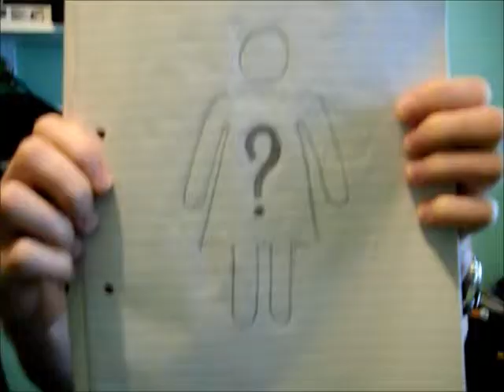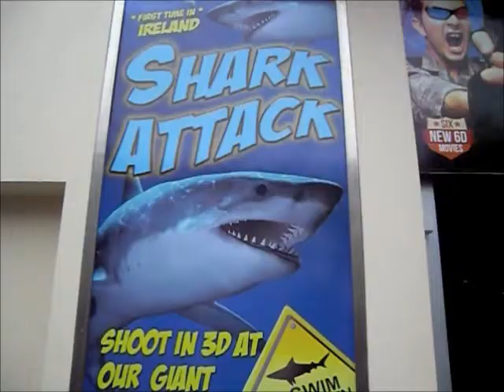I'd Be Free - Naoise O'Brien and Peter Davis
This is all our own work, both music and film. We played all the instruments and sang all the vocals between the two of us. Thanks again for watching